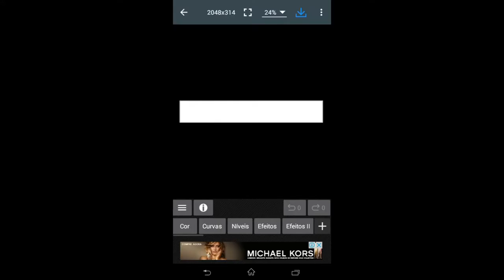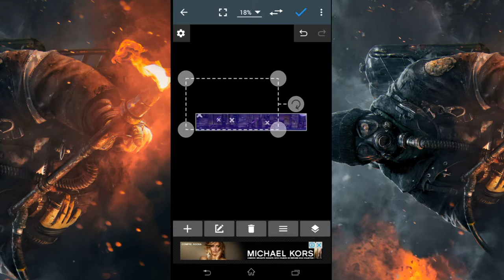banner #3 Nego Droid | photo editor + cymera